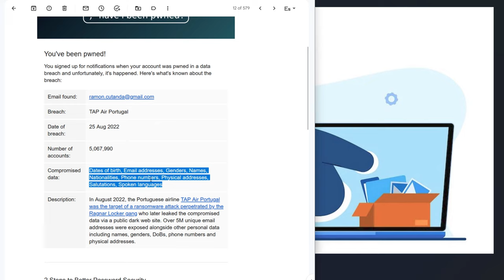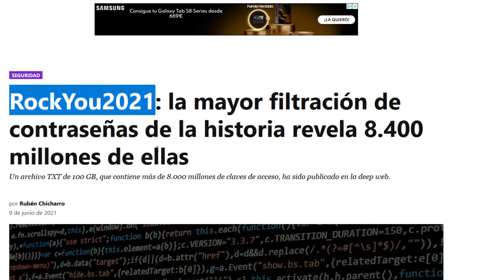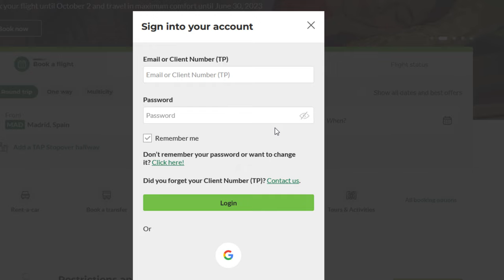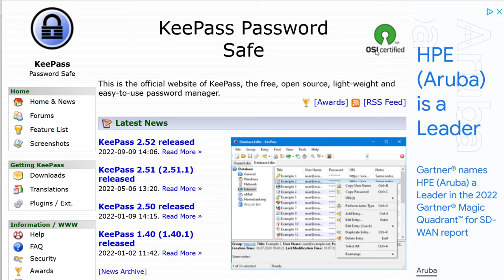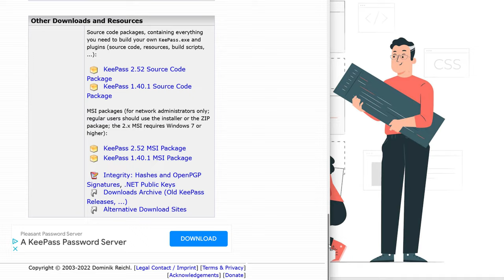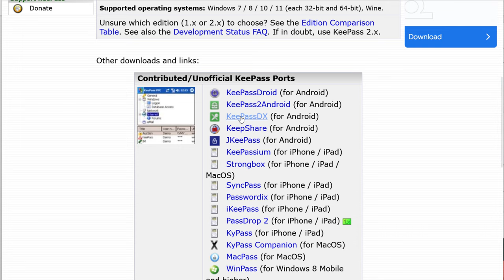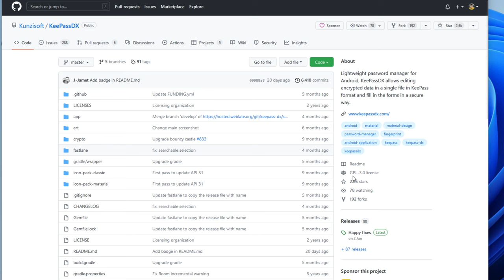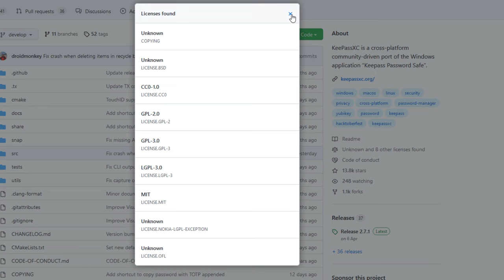6/6 Información adicional sobre la gestión de contraseñas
Sobre este vídeo:

00:00 Presentación
00:38 Cuando no te hackean a ti, pero hackean a una web en la que estás registrado
07:39 Descúbre qué datos tuyos son públicos mediante haveibeenpwned.com
12:00 Recomendaciones de seguridad de Google
13:03 Recomendaciones de seguridad en iPhone
13:47 KeePass como ejemplo de código abierto (vs código cerrado)
22:58 Actualizaciones y licencias como factores a tener en cuenta a la hora de elegir una aplicación

A TENER EN CUENTA:

No soy informático ni ningún experto en seguridad. Soy un usuario más o menos avanzado que ha creado estos vídeos para echarles una mano a gestionar contraseñas a familiares, amigos y compañeros de trabajo que usan la misma contraseña para todo (o casi) o tienen problemas para gestionar múltiples contraseñas. Los comparto también en YouTube porque creo que pueden serles de utilidad a más personas a pesar de que en seguridad nunca se deja de aprender y, por lo tanto, los consejos de estos vídeos no serán ni los mejores, ni 100% fiables o seguros. Aún así, espero que el contenido de estos vídeos sea de utilidad o, al menos, sirva para concienciar sobre los riesgos actuales de lo que yo considero una pobre o nula gestión de contraseñas.

Créditos de las imágenes:
Webs oficiales y capturas de las propias aplicaciones
freepik.es
phoenixsafe.es